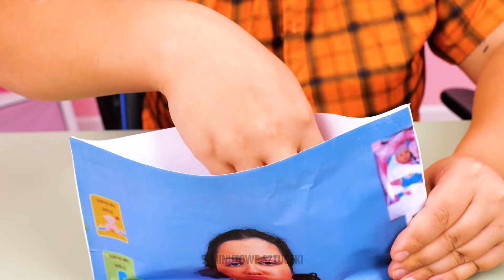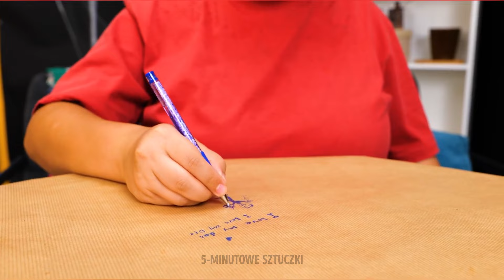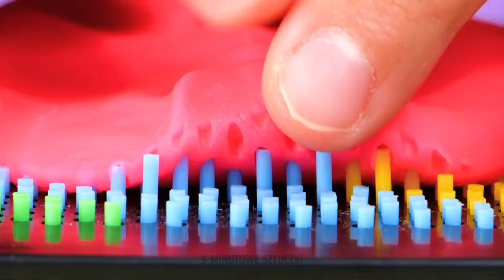ZADOWOLONE NANO TAŚMY FIDGETS DO ŁAGODZENIA STRESU 🎨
Przygotuj się na zanurzenie w świecie relaksujących fidget crafts! Dodatkowo dodamy zabawny akcent w postaci pomysłów na slime i squishy, których nie możesz przegapić! 🌀💖